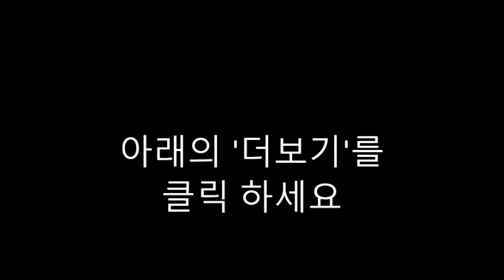AI 질문-Chester's Way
"Chester's Way" is a children's book by Kevin Henkes. Here are some questions you could ask about the book:

How would you describe Chester and Wilson's friendship at the beginning of the story?
What are some of the things that make Chester and Wilson unique individuals?
How does Lilly change the dynamic between Chester and Wilson when she moves into the neighborhood?
What are some of the challenges Chester, Wilson, and Lilly face as they navigate their friendship?
What role do the characters' families play in the story?
How does the theme of acceptance and embracing differences play out in the book?
What do Chester, Wilson, and Lilly learn about friendship throughout the story?
How does Kevin Henkes use illustrations to enhance the storytelling?
Discuss a specific scene or moment in the book that you found particularly memorable or impactful.
What message or lesson do you think the author is trying to convey through Chester's Way?
How does Chester's way of doing things contrast with Wilson's, and how does this impact their friendship?
How does the introduction of Lilly challenge Chester and Wilson's friendship, and how do they ultimately overcome these challenges?
Do you think Chester, Wilson, and Lilly are relatable characters? Why or why not?
How does the story's resolution reinforce the importance of acceptance and friendship?
What are some ways in which readers can apply the lessons from "Chester's Way" to their own lives?